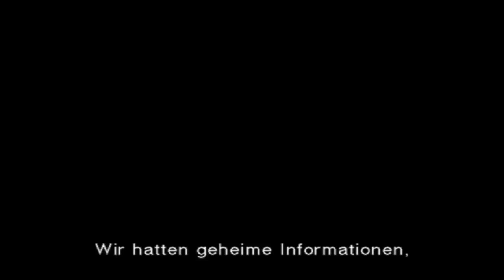Lets play Metal Gear Solid2:Substance part01 Eine Lange Story!!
Wir beginnen endlich mit meinem Lets play Metal Gear Solid2:Substance wir spielen wie immer Solid Snake als Charakter